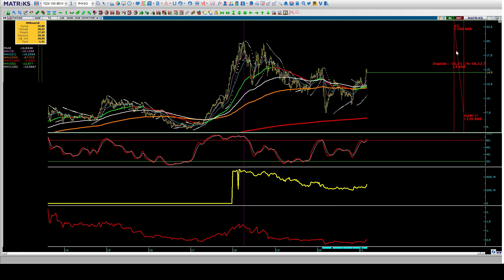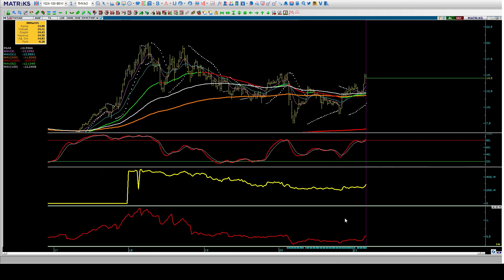THYAO Teknik ve Takas Analizi borsa eğitimi thyao Türk Havayolları makas hedefi Halil BUHUR